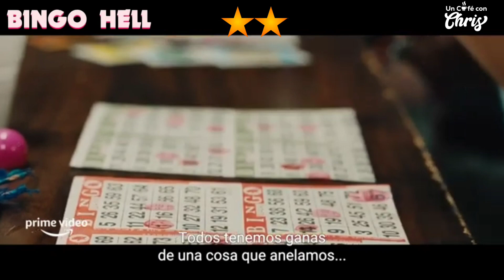Un Café con Chris - Reseñas Amazon Prime Video - Bingo Hell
BingoHell estrenada el 1 de octubre de 2021 en AmazonPrimeVideo, es una producción de Blumhouse presentada con el título de WelcometotheBlumhouse.

La directora es GigiSaulGuerrero, responsable de algunos segmentos de antologías como Mexicobárbaro o ABCsofDeath 2.5 además de numerosos cortometrajes y de episodios de series como Lapurga o IntotheDark.

Bajo el protagonismo de AdrianaBarranza,
es una película que nos lleva a conocer una pequeña localidad llamada OakSprings que, como muchas otras, está sufriendo un proceso de gentrificación.

Es una película que no consigue generar ningún tipo de terror aferrándose más al gore con efectos especiales bastante limitados. Lo cierto es que todos los espectadores hemos perdido ya la esperanza, puesto que prácticamente todas las películas que se han subido a la plataforma han sido un desastre o como mínimo una decepción.

Calificación: 2 / 5 estrellas